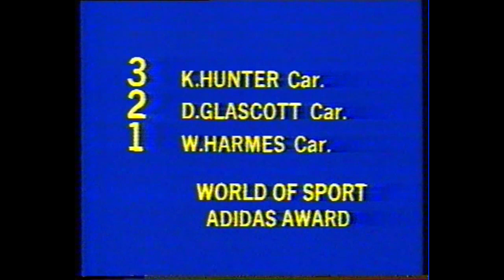World Of Sport Panel 1982 Qualifying Final - Carlton vs Hawthorn